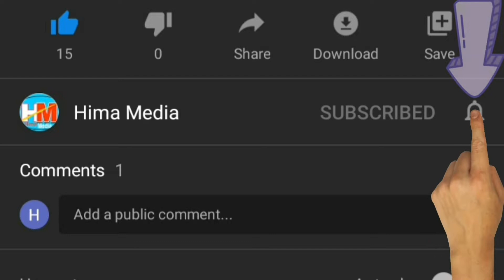chakkara pongali recipe in telugu|sweet pongal recipe|jaggery rice recipe, chakra pongali|hima media